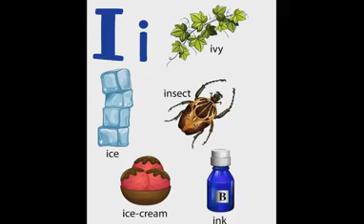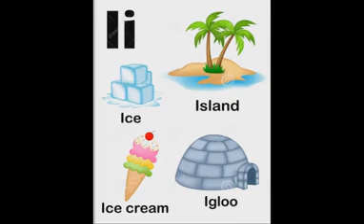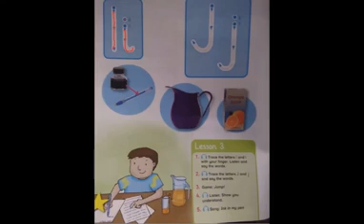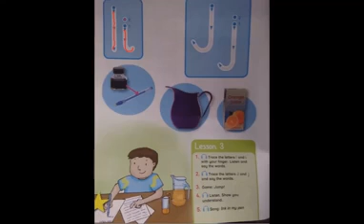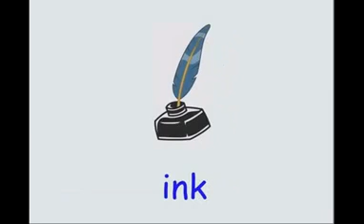English, kg1b, 08.02